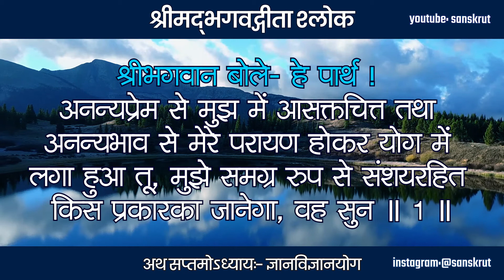Shrimad Bhagwat Geeta | Chapter 7- Gyan Vigyan Yog - 01.07 | Geeta Saar | Mahabharat | Gita | Kishan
श्रीभगवानुवाच
मय्यासक्तमनाः पार्थ योगं युञ्जन्मदाश्रयः ।
असंशयं समग्रं मां यथा ज्ञास्यसि तच्छृणु ॥ 1 ॥

श्रीभगवान बोले- हे पार्थ !
अनन्यप्रेम से मुझ में आसक्तचित्त तथा अनन्यभाव से मेरे परायण होकर योग में लगा हुआ तू, मुझे समग्र रुप से संशयरहित किस प्रकारका जानेगा, वह सुन ॥ 1 ॥

ज्ञानविज्ञानयोग
ज्ञानविज्ञान योग
ज्ञान-विज्ञान योग
श्रीमद भगवतगीता सार
श्रीमद्भगवद्गीता अध्याय ७ - ज्ञानविज्ञानयोग.
पाठ श्रीमद भगवत गीता सातवां अध्याय ज्ञान विज्ञान योग
श्रीमद भगवदगीतोपनिषद हिन्दी भाष्य । ज्ञान विज्ञान योग अध्याय ७
7 गीता प्रवचन-ज्ञान विज्ञान योग
श्री मद्भगवादगीता सातवाँ अध्याय ज्ञान विज्ञान योग
श्रीमद भगवत गीता सार- अध्याय 7
भगवद गीता अध्याय 7 (हिंदी)
श्रीमद्भगवद्गीता - यथार्थ गीता - सप्तम अध्याय

bhagavad gita Gyan Vigyan Yog hindi
bhagavad gita Gyan Vigyan Yog slokas
geeta darshan
theory of karma in hindi
Arjun Krishna dialogue
knowledge of geeta
Bhagavad gita - Sanjay ki nazar se
Gyan Yoga in Bhagavad Gita

bhagavad gita
bhagvatgita
bhagavadgita
bhagwadgeeta
bhagavadgeeta
bhagavadgitashloka
sanskrit
subhashit
Radhe Radhe
Krishna
LaxmiNarayan
SitaRam
RadheShyam
Hari
Narayan
Vishnu
Krishna Gita
Gita Updesh
God
Meditation
Yoga
Bhakti
Arjuna
Dharma
Karma
Hinduism
Scriptures
Veda
Upanishad
Vedanta
Supreme Being
Yatharth Geeta
Shreemad
Bhagwad
Geeta
Mahabharata